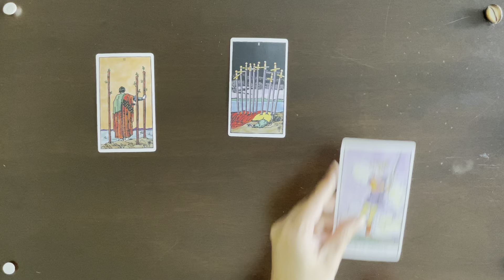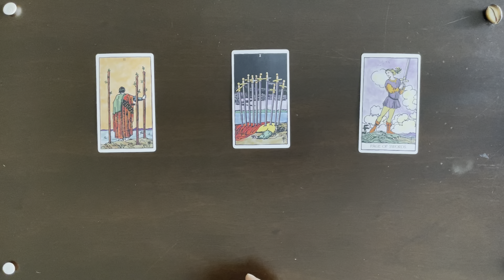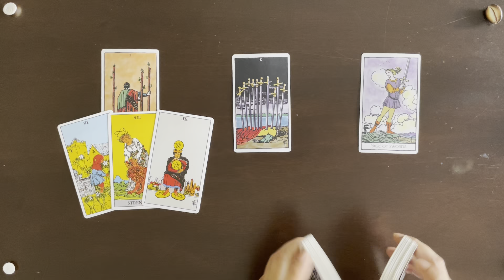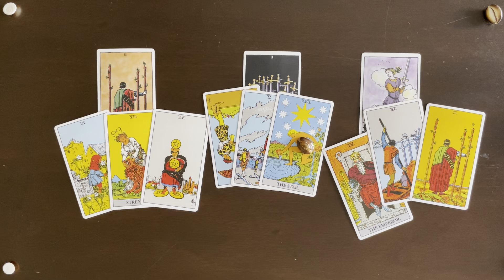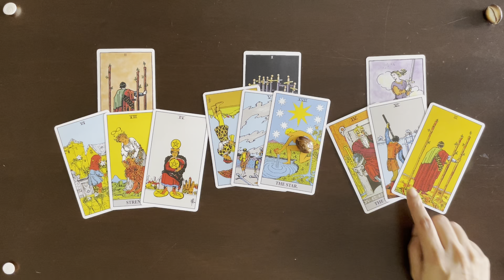Virgo| September 18th-24th 2023| Tarot Reading